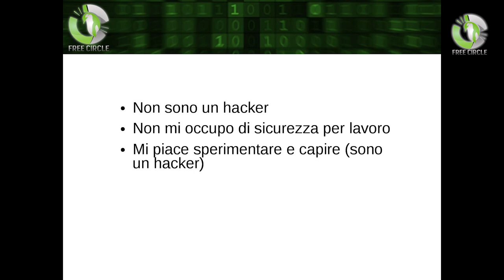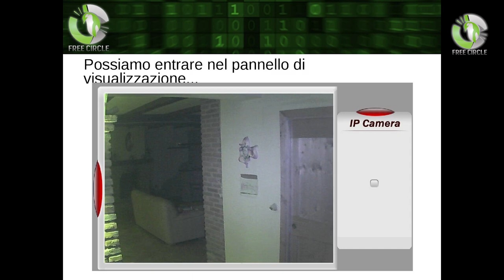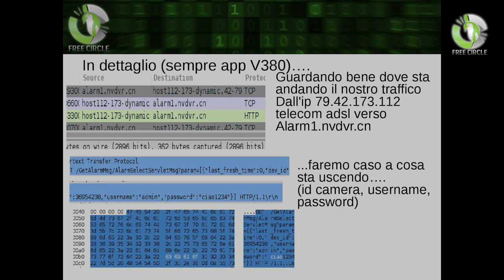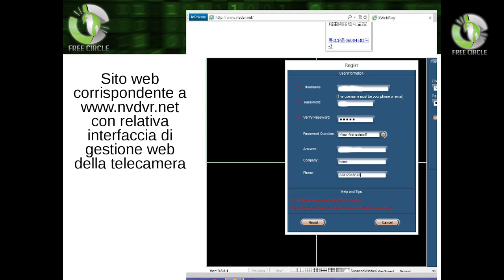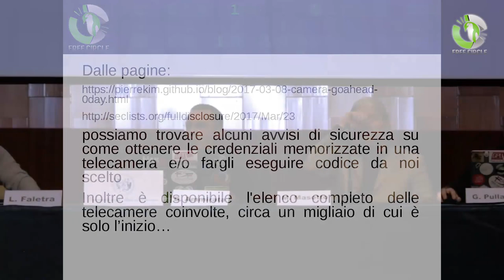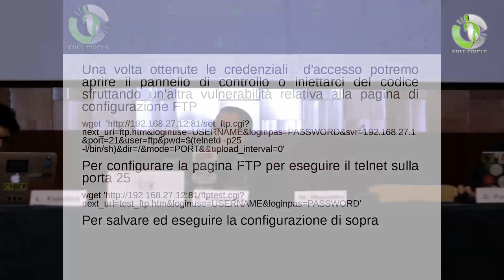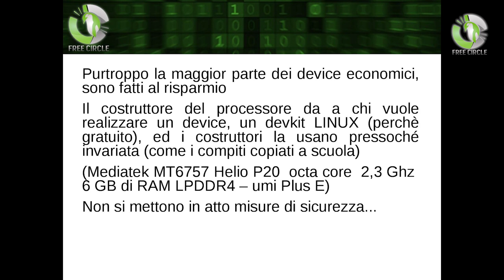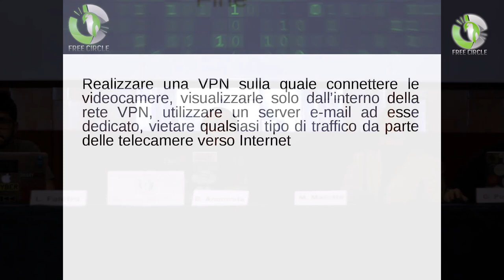[LINUX DAY 2017] - (in)Sicurezza nella videosorveglianza di Davide Ammirata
Intervento di Davide Ammirata al Linux Day 2017 organizzato da Free Circle a Palermo.

Il Linux Day 2017 a Palermo è stato organizzato dalle associazioni Free Circle e ASI, in collaborazione con UDU, Free Software Foundation Europe, Fab Lab Palermo, Olomedia, Parrot Security e Viral.